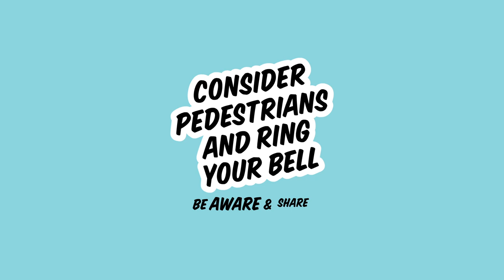Consider pedestrians and ring your bell - Be Aware and Share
Get the full picture and consider what is happening  around you whenever you are out and about in Adelaide.

Be aware of your surroundings and share our streets and pathways.